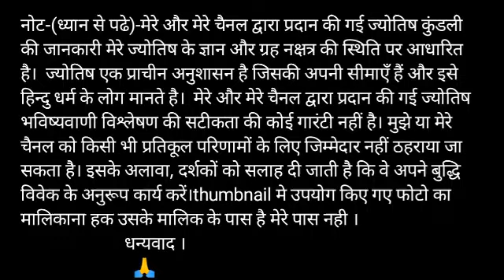वृश्चिक राशि 10 जुलाई शुक्र|Vrischik Rashi Aaj Ka Vrishchik Rashifal|Vrishchik Rashi 10 July 2020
Aaj ka subh bhagwan Aaj kis bhagwan ki puja karen aaj ka rashifal Vrishchik rashi
Vrishchik rashi 10 July 2020
aaj ka Vrishchik rashifal Vrishchik rashi aaj ka rashifal 10 July 2020 Vrishchik rashi
Vrishchik rashi 10 July 2020 Dainik Rashifal Horoscope Astrology आज का वृश्चिक राशि

10 July Vrischik rashi
Vrischik rashi july 2020
Dainik Rashifal,Horoscope,Astrology
10 जुलाई वृश्चिक राशि
आज का राशिफल वृश्चिक राशि
वृश्चिक राशिफल

Vrishchik dainik rashifal 10 July 2020
1st- Vrishchik rashi love rashifal
2nd- Vrishchik rashi dainik rupya paisa rashifal
3rd- Vrishchik rashi dainik swasthay rashifal
4th- Vrishchik dainik vyapaar vyavsay career rashifal
5th- Vrishchik Dainik gyan shikha rashifal
वृश्चिक राशि दैनिक राशिफल 10 जुलाई 2020 -
1- वृश्चिक राशि के दैनिक उपाय
2- वृश्चिक राशि धन और वित्त संबंधित सारी बाते
3- वृश्चिक राशि प्रेम संबंध प्रेम प्रसंग राशिफल
4- वृश्चिक राशि दैनिक स्वास्थ्य से संबंधित राशिफल
5- वृश्चिक राशि व्यापार व्यवसाय करियर जीवन राशिफल
6- वृश्चिक राशि दैनिक राशिफल
7- वृश्चिक राशि जन्मकुंडली विशेषज्ञ

1- Mishra 4 You ( Team Leader )
2- Technical gnet
3- Dhanu Ki Duniya

1st -
2nd -
3rd -
4th -
5th-

धन्यवाद ।